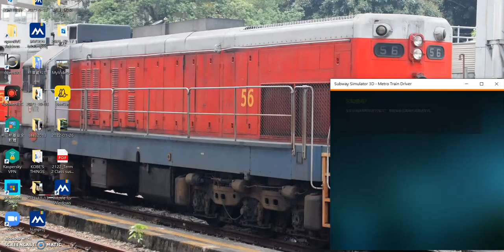Subway simulator 3D-metro train driver part 1 one-way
I try to play this game ,it was real